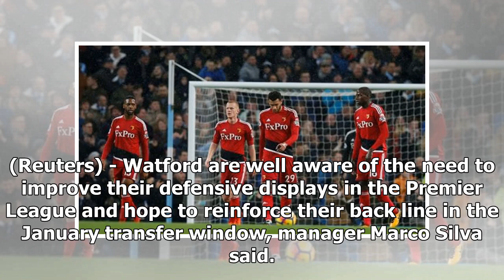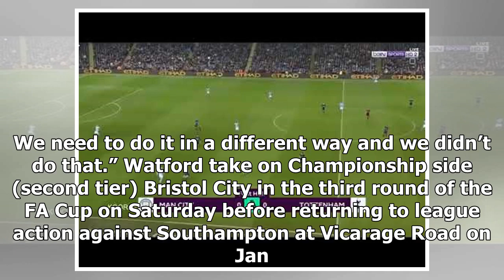Soccer: Watford eager to reinforce defence after Man City loss